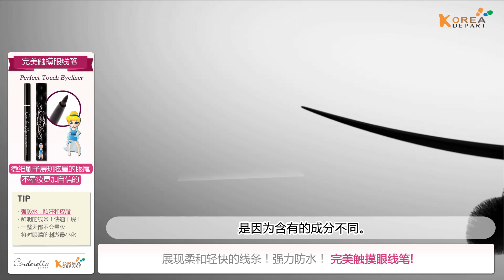[Koreadepart] 灰姑娘睫毛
这是叫做花生刷子，
此模样很特别。
卷翘型，立体型，浓密型合一的
三重旋转花生刷子。
三重旋转花生刷子不管睫毛短还是长，
从睫毛根开始一根一根
细致德涂抹上翘。